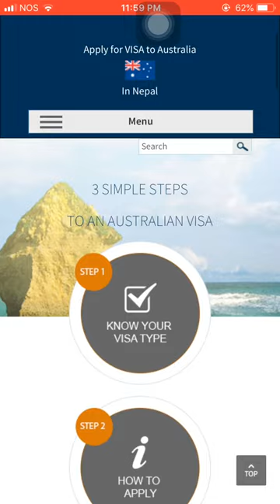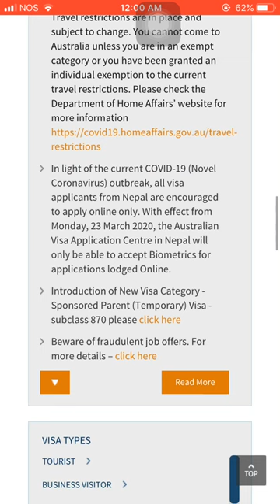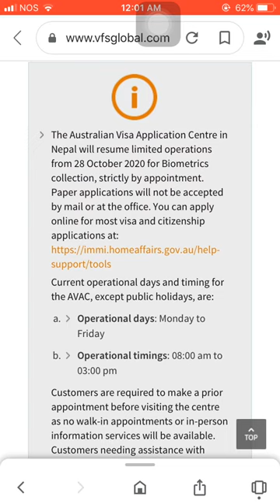The Australian Visa Application center Nepal now collect the biometrics.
Basu_binda

Babeen - the visa advisor